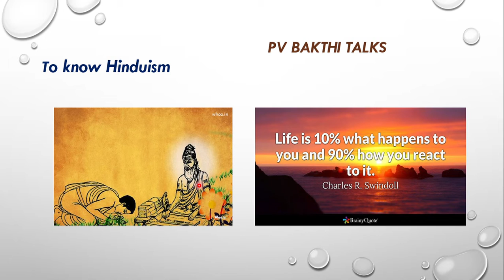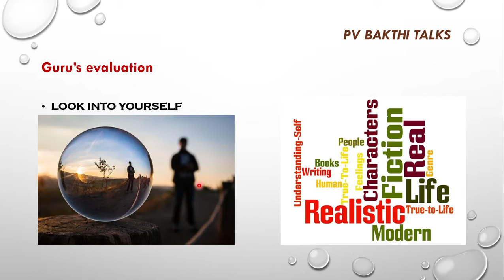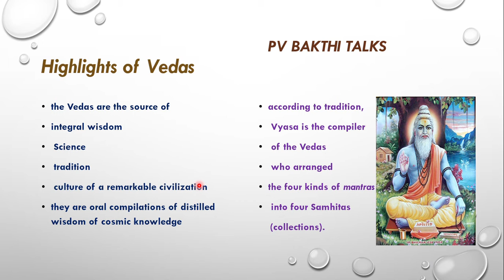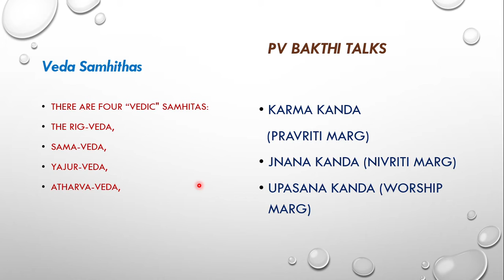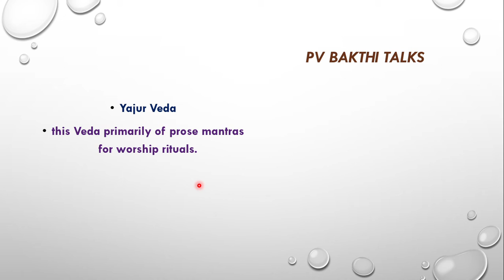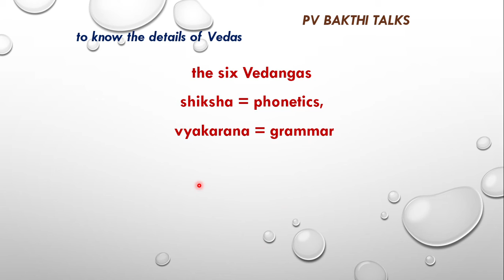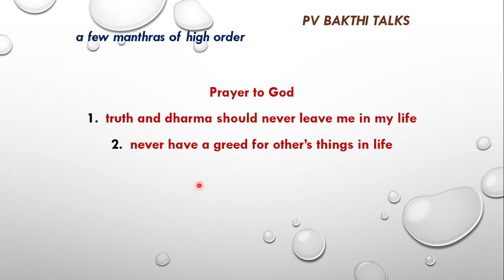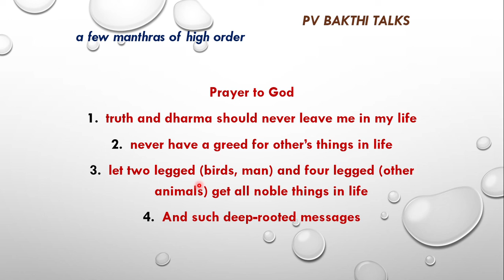Part 40: In a Nutshell 4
Summarizes as a recap of information shared in the videos -Part 31 to 39.